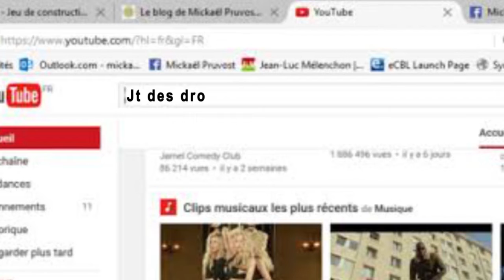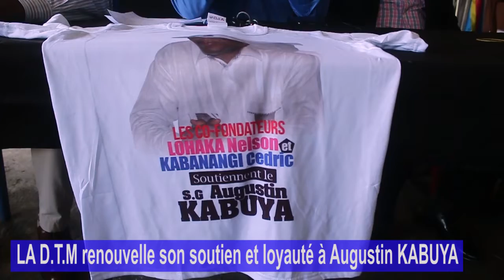UDPS : LA DYNAMIQUE DES TSHISEKEDISTES MODÉRÉS RENOUVELLE SON SOUTIEN ET LOYAUTÉ À AUGUSTIN KABUYA